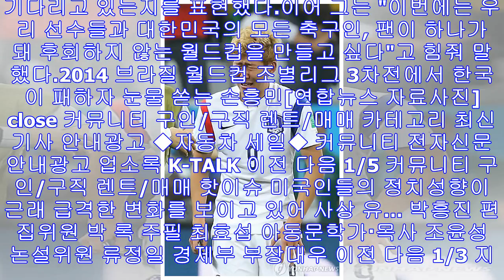손흥민 “브라질의 눈물 기억한다…웃음으로 바뀔 수 있어” - 미주 한국일보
손흥민[연합뉴스 자료사진]2018 러시아 월드컵에 나서는 한국 대표팀의 '에이스' 손흥민(25·토트넘)은 조별리그 상대로 독일, 멕시코, 스웨덴이 결정된 데 대해 "공은 둥글다"며...